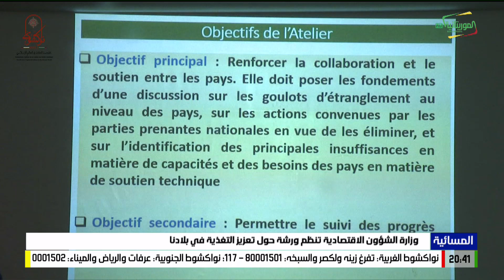وزارة الشؤون الاقتصادية تنظم ورشة حول تعزيز التغذية في بلادنا